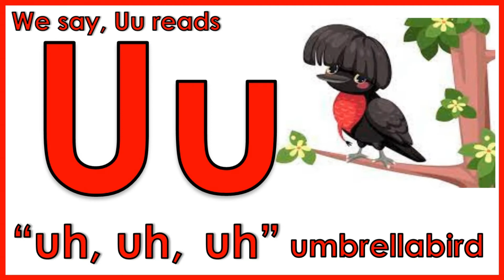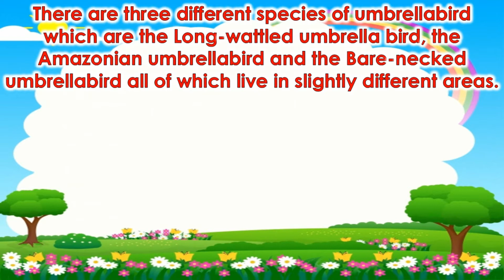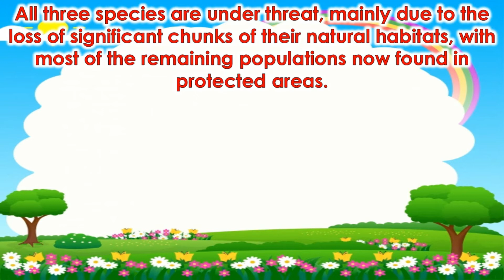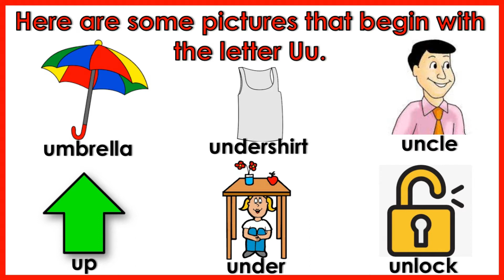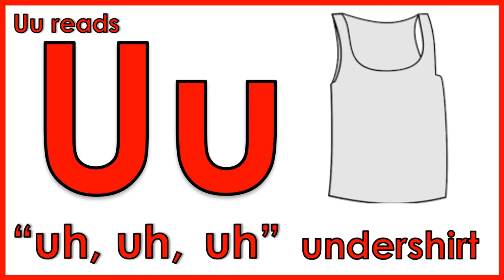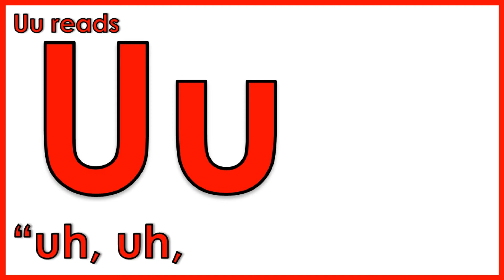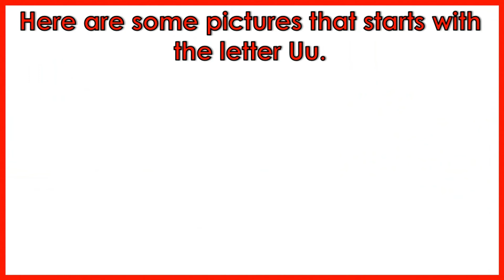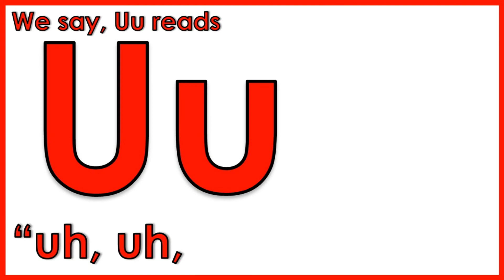LETTER Uu SOUND || KINDERGARTEN LESSON